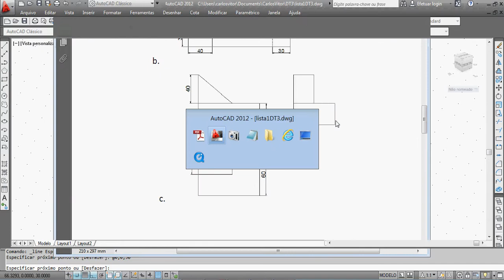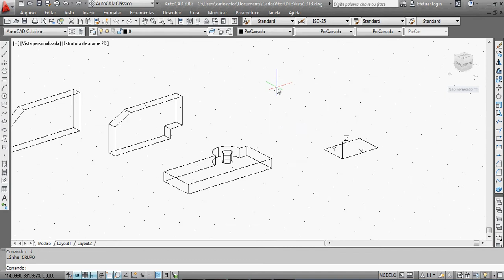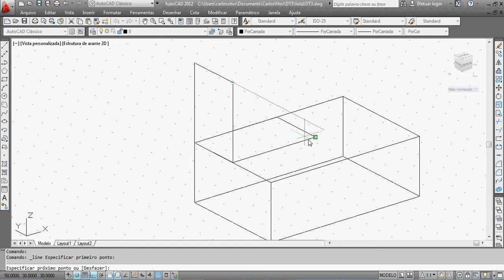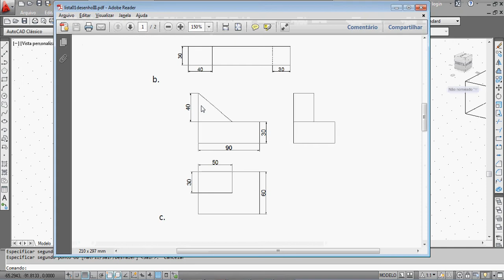autocad Video 05 - Exemplo - comandos para desenho 3D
Ola Pessoal,

boa tarde,

Curso Básico - Smath Studio com exemplos da Engenharia Civil
Bom estudo e em breve novos vídeos no canal.